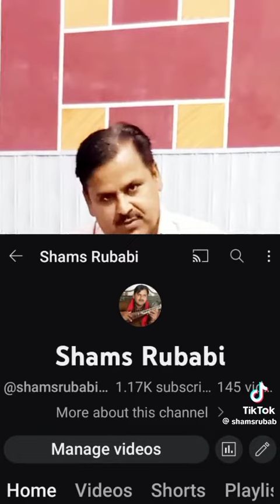اٹک جیل قیدی نمبر804/بیرک3 /شمس ربابی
چینل سبسکرائب کریں